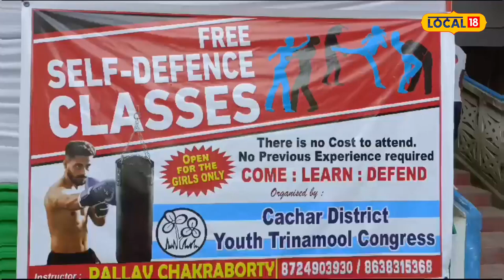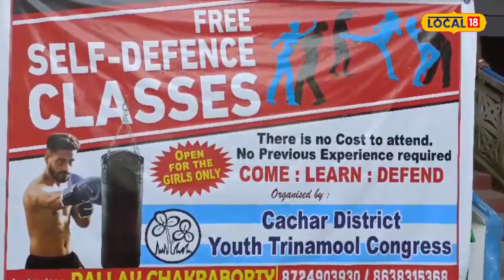Cachar News : কাছাৰত আৰম্ভ যুৱতী-মহিলাৰ আত্মৰক্ষাৰ প্ৰশিক্ষণ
Cachar News | সমগ্ৰ অসমতে বৃদ্ধি পাইছে নাৰীজনিত অপৰাধ। ফলত কাছাৰ যুৱ তৃণমূল কংগ্ৰেছে আত্মৰক্ষা প্ৰশিক্ষণৰ জৰিয়তে যুৱতীসকলক আত্মনিৰ্ভৰশীল কৰাৰ পদক্ষেপ গ্ৰহণ কৰিছে। এতিয়াৰে পৰা প্ৰতি দেওবাৰে তৃণমূল কংগ্ৰেছৰ কাৰ্যালয়ত অনুষ্ঠিত হ’ব আত্মৰক্ষা কৰ্মশালা।